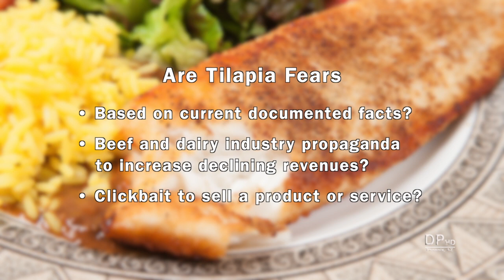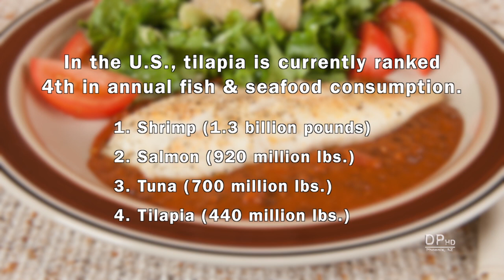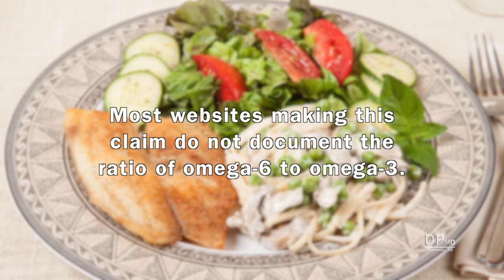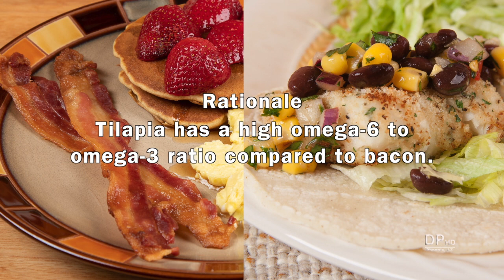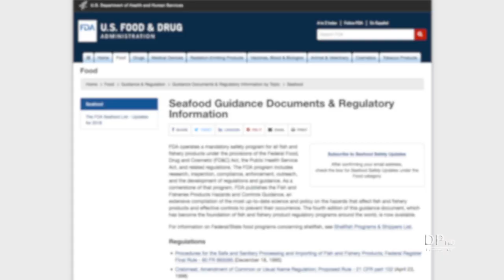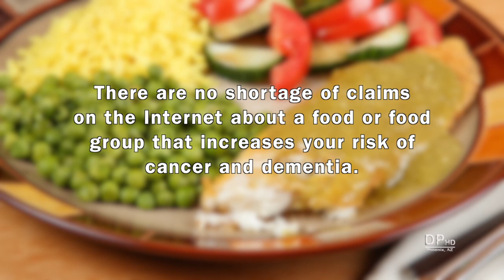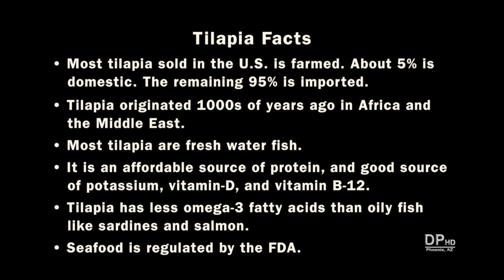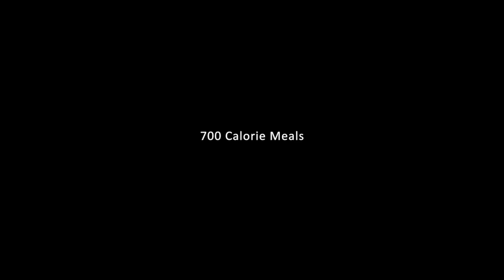Tilapia Facts & Myths (700 Calorie Meals) DiTuro Productions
Overview of some of the facts and myths about fish sold as tilapia in the U.S. including:

• What is tilapia?
• U.S. tilapia consumption & price.
• Omega fatty acid content.
• Is eating tilapia worse than eating bacon?
• Pesticides, chemical residue & mercury content.
• Does eating tilapia increase your risk of cancers & dementia.